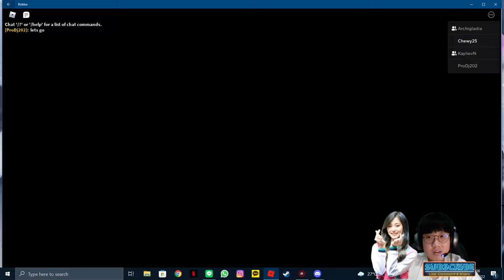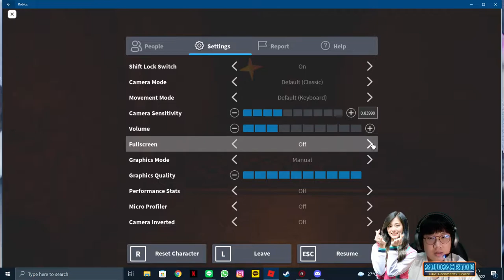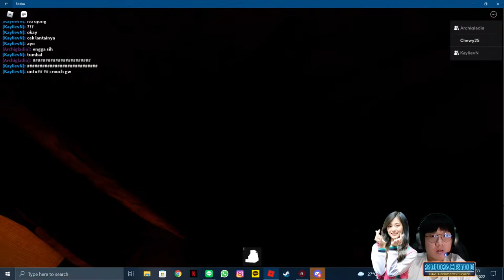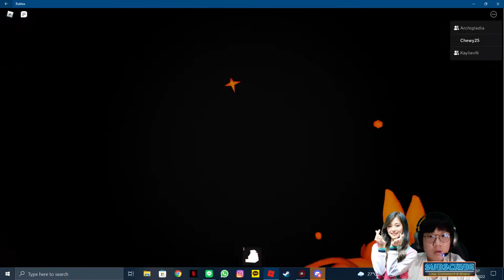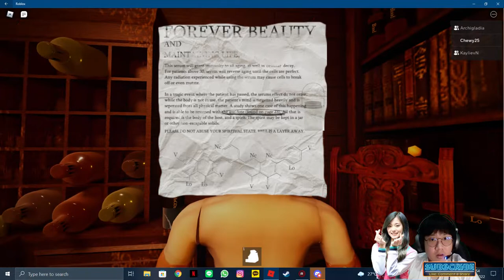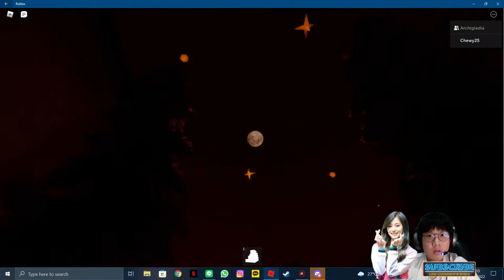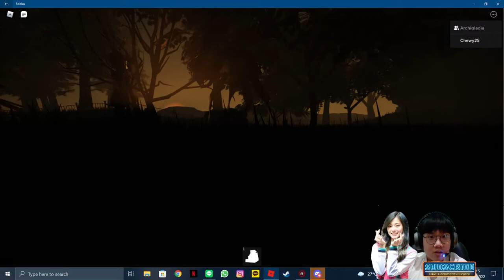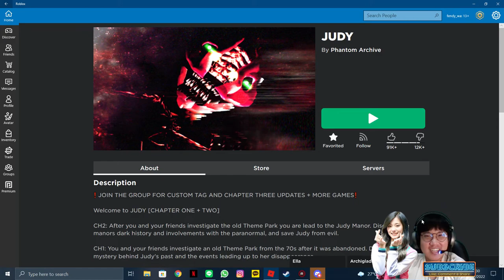Menyembuhkan Judy dari Kejahatan!? Susah Woii! - ROBLOX : Judy (Chapter 2)